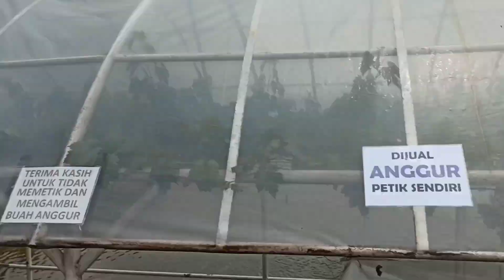MASJID VIRAL!!! MASJID AS-SHODIQIN WANAREJA CILACAP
Masjid As-Shodiqin berada di Kec. Wanareja Kab. Cilacap sering dan banyak dikunjungi oleh masyarakat sekitar maupun luar daerah karena keunikannya. Pas buat istirahat sembari melaksanakan sholat untuk yang sedang berpergian atau yang sengaja berkunjung kesana bisa karena tempatnya nyaman bersih.